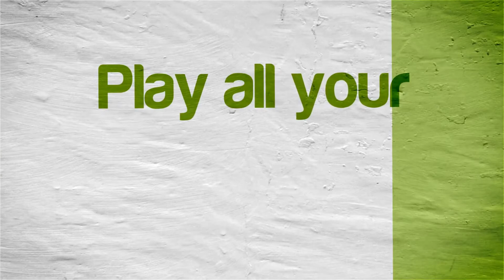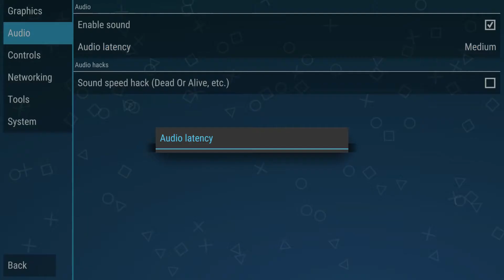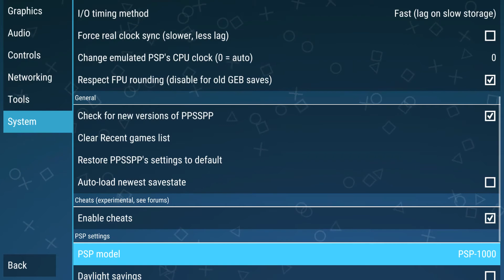PPSSPP Emulator 1.0.1 Dev Build Settings / Configuration | NVIDIA SHIELD Android TV | [1080p] | PSP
Tegra X1!  This videos is a how to / tutorial on the settings / configuration I use for most of my PPSSPP games.

With PPSSPP you can play most of your favorite PSP games, such as God of War: Chains of Olympus, God of War: Ghost of Sparta, Daxter, Grand Theft Auto: Chinatown Wars, Patapon 3, Ratchet & Clank: Size Matters, Dissidia 012 Dueodecim Final Fantasy, Metal Gear Solid: Peace Walker, Kingdom Hearts: Birth By Sleep, Mega Man Maverick Hunter X, Burnout Legends, Ridge Racer, and lots lots more!